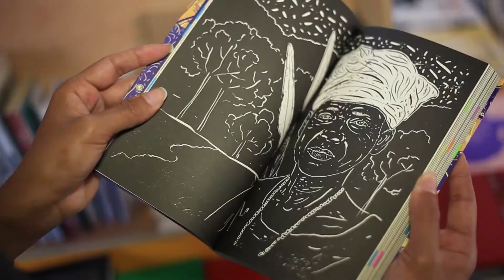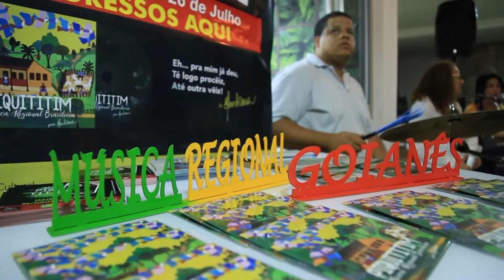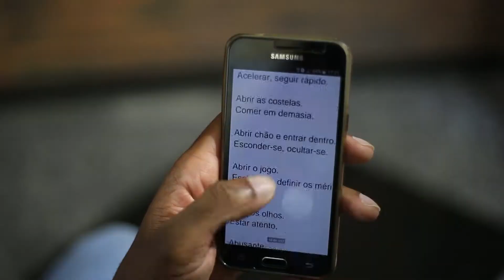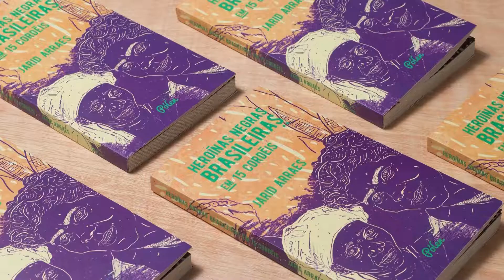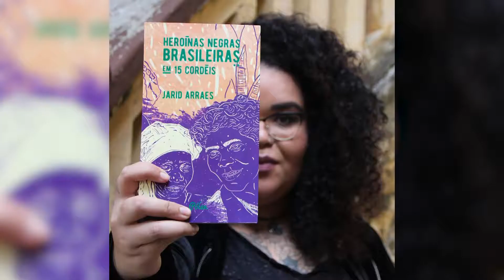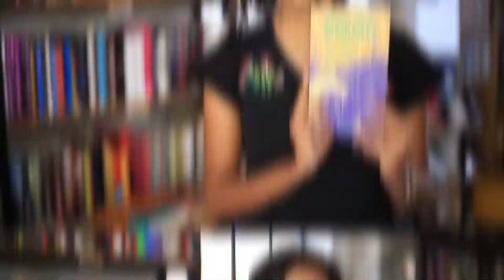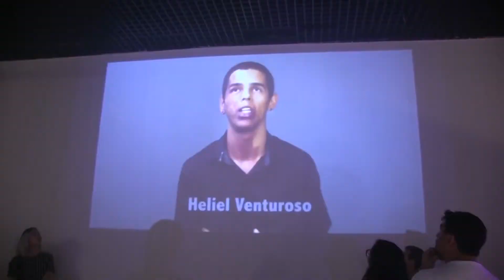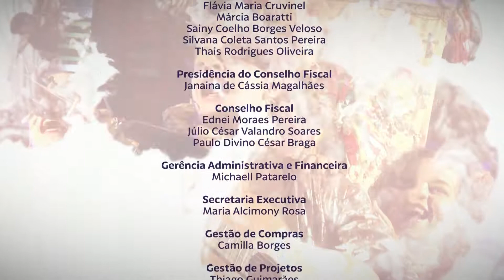Enredo Cultural | 31.07.19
Entrevistados:
As Cavalhadas da Festa do Divino Espírito Santo: Adail Luiz Cardoso (Rei Cristão)
As Cavalhadas da Festa do Divino Espírito Santo: Inácio Rosicler de Pina (Rei Mouro)
Dicionário de Goianês: Armando Honório da Silva (criador do Dicionário de Goianês)
Dicionário de Goianês: Vânia Casseb (doutora em linguística)
Dicionário de Goianês: Elen Lara (cantora)
Espetáculo "No Dorso Instável de um Tigre": Rafael Freitas (ator)
Espetáculo "No Dorso Instável de um Tigre": Gardênia Matos (atriz)
Espetáculo "No Dorso Instável de um Tigre": Altair de Souza Júnior (diretor)
Retrato Cultural: Luciana Caetano (bailarina)
Artefilia: Livro Heroínas Negras Brasileiras em 15 Cordéis: Lethycia Dias (jornalista)
UFG na Cidade: Seminário de Teatro, Direção de Arte e Educação: Maria Ângela de Ambrosis (professora)